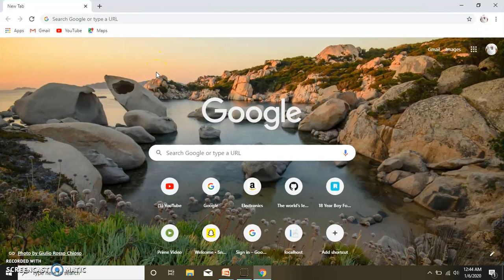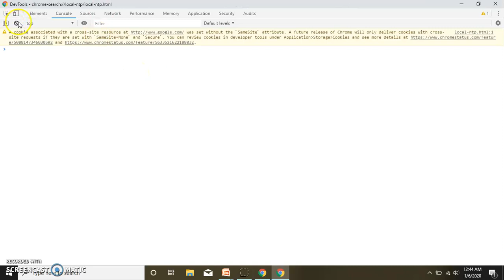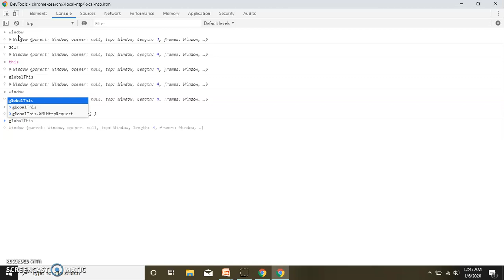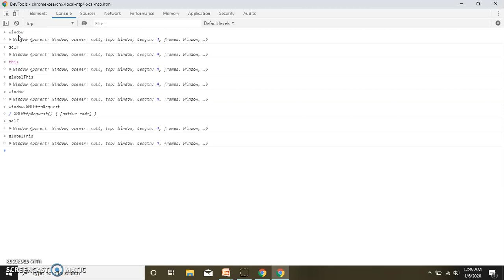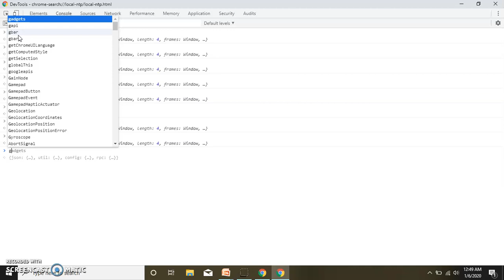What is globalThis?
Javascript new features in ES2020.
es 2020,ES 2020
ECMA  Script  2020  new features
1.globalThis
2.Promise.allSettled()
3.String.prototype.matchAll()
4.BigInt
5.Dynamic import()